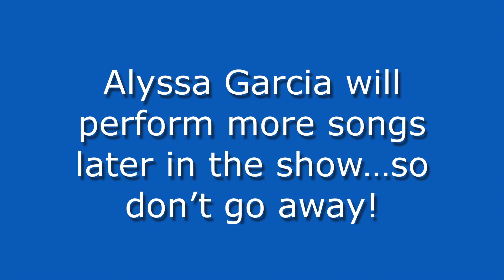"The Performing Songwriter", Episode 72, Guest: Alyssa Garcia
Alyssa Garcia started playing piano at age 5, and stated playing shows at age 11. In 2015 at the age of 15, Alyssa was a winner in the Philadelphia Songwriters Project Contest. In 2016 she opened for the Crash Test Dummies at the Sellersville Theater and at a later date open for Sawyer Fredericks. Alyssa will have two of her songs in the upcoming movie, “Getting Grace”. Alyssa Garcia is not only a performing songwriter and recording artist, but she is also a writer of poetry and short stories.